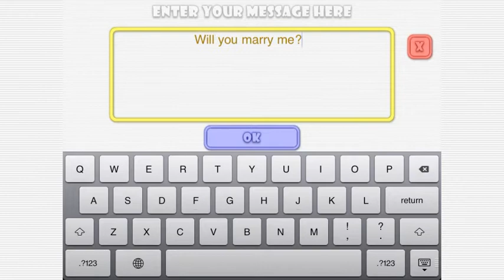Play Educative Word Search Puzzles - Scramble Words Free Puzzle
Train your brain with this incredibly fascinating puzzle which perfectly combines classic crossword basis with simple swap-and-match gameplay.

Test you lexis and spelling skills, feel a detective and decipher new words! Complete words simply by swapping white letters. If the word is correct all the letters change to one color.

Choose any of 6 languages available in this addicting word puzzle: English, German, French, Spanish, Italian and Russian.

Scramble Words Free Puzzle is also a pleasant way to test your knowledge of a foreign language and learn more! Try a multiplayer mode, challenge other players and become a world champion in crossword solving!